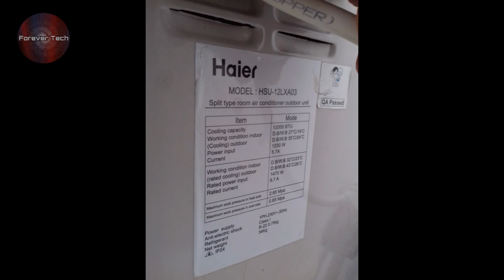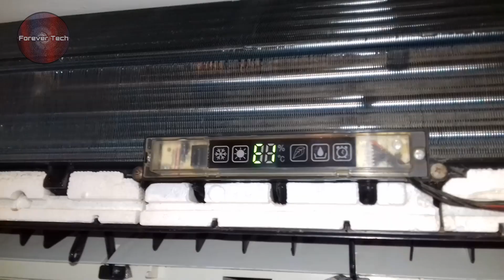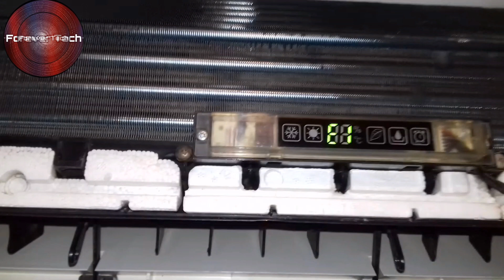Haier Dc inverter Ac & Split Air Conditioner E14 E1 E2 Error codes Explained in Detail